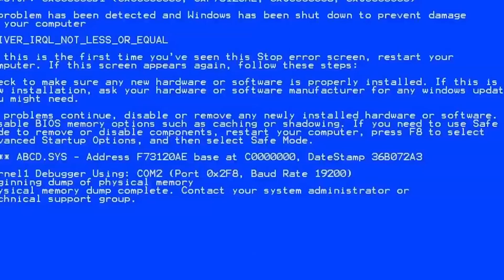CAUSAMOS NO ANO NOVO COM MEUS AMIGOS, ROLOU BEIJO E MUITA ZUEIRA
OQUE SERA Q ROLOU DEIA O LIKE PARA SAIR O PROXIMO VIDEO
DEIXE MUITO 👍 PARA NOS TRAZER MAIS ...

VÍDEO : SEGUNDA,QUARTA ,SEXTA E DOMINGO 19:00

MOSTRA ESSE CANAL PRA ALGUÉM, RUMO 1MILHÃO 🌽 DE INSCRITOS!!

▶ISACPIRES

▶ISAC PIRES
▶ISACMAIS2